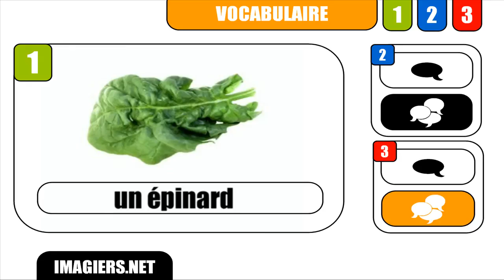[Français] [Vocabulaire] # Un épinard